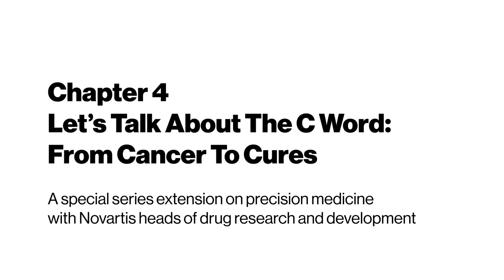The C Word Chapter 4: A Special Series Extension On Precision Medicine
For more information about the C Word series and the featured panelists,

The Let’s Talk About the C Word series from Novartis features Dr. Susanne Schaffert and an expert panel addressing challenging topics around cancer. In this special extension of chapter 4, Dr. Schaffert continues the discussion about precision medicine with the heads of the Novartis drug research and development programs.